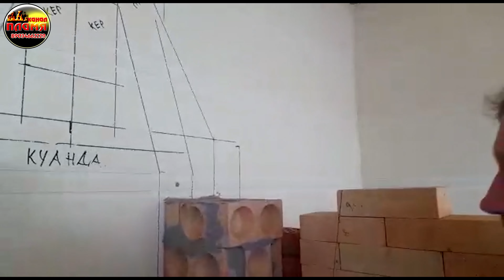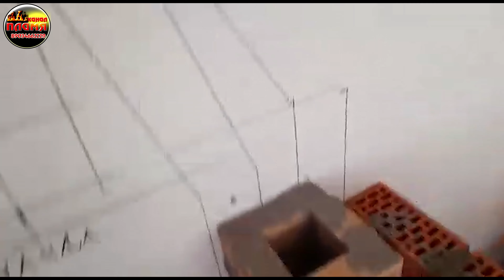Евгений из Казахстана собирает барбекю с двумя мега казанами разметка первого зуба в мангале